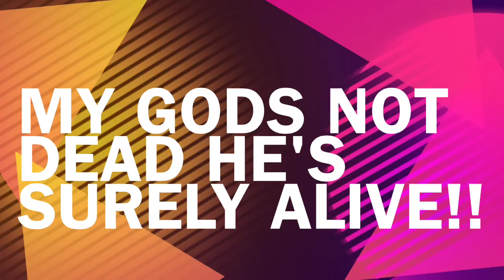Fathers day outreach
Fathers day outreach taking place at the south tucson church of the nazerene